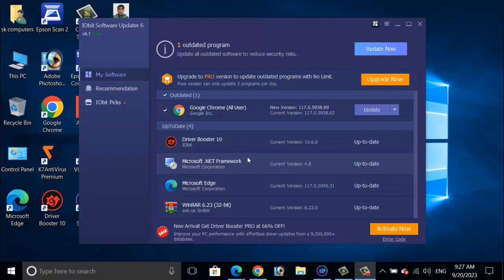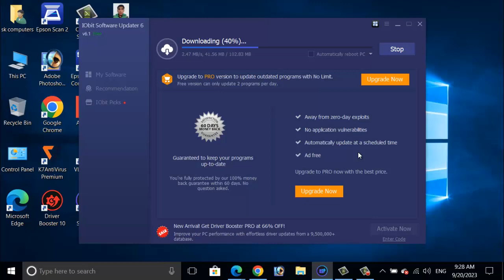All Pc Software update kare| Pc Software update Kaise kare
All Pc Software update kare| Pc Software update Kai kare | ‎@GrowwithAhsan